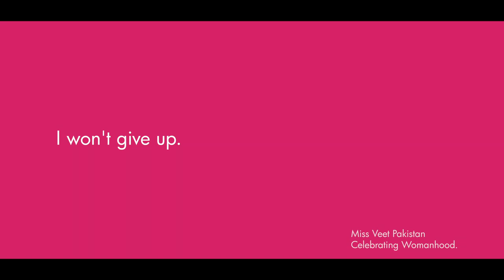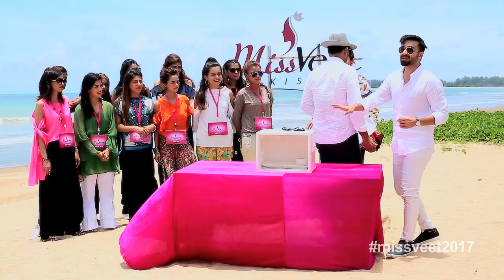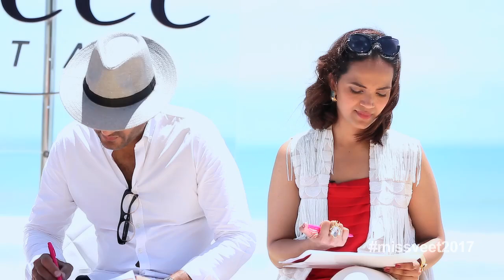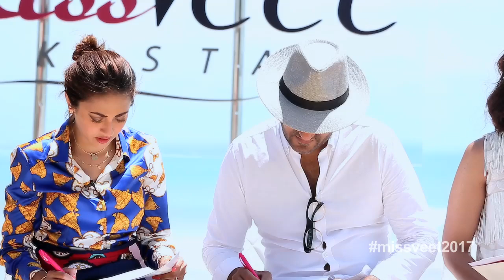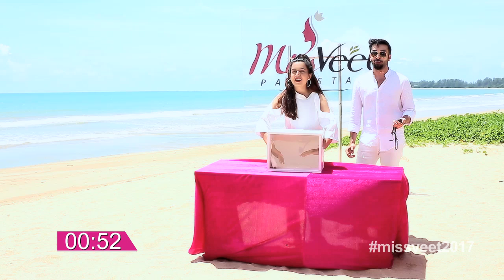Miss Veet 2017 I Episode 6 I Fear of the Unknown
MissVeet2017 contestants are all set to face their fears and their reactions are priceless! Find out which contestant stands out from the rest and who is going home tonight!